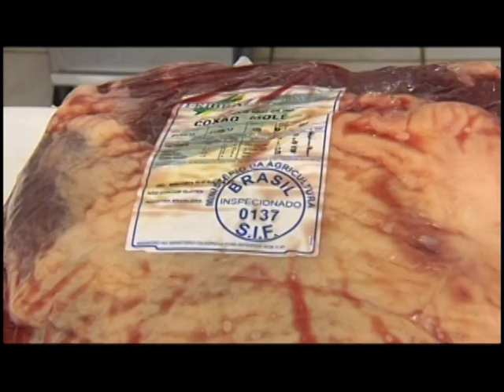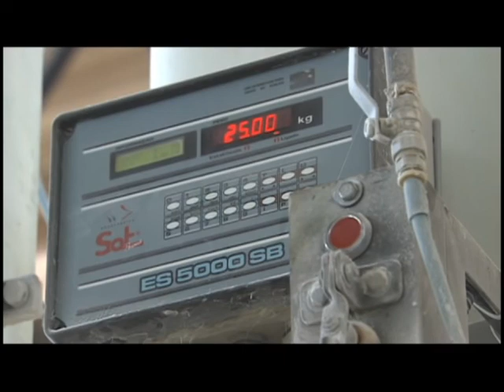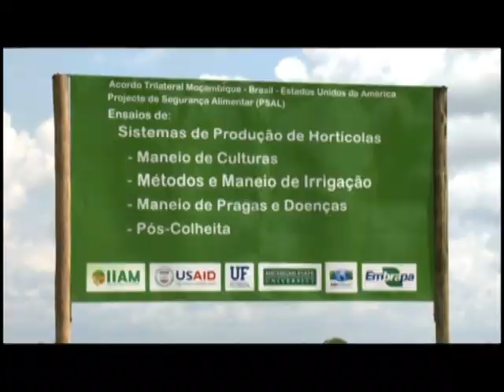Safra de grãos 2013/2014 deve chegar a quase 200 milhões de toneladas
AVANÇOS E DESAFIOS - 07.02.14: Em entrevista à TV NBR, o ministro da Agricultura, Antônio Andrade, fala sobre as estimativas da safra de grãos 2013/2014, que deve se aproximar dos 200 milhões de toneladas, valor recorde e 5% superior ao registrado na safra passada. Também são discutidos programas de crédito agrícola, sistemas de produção sustentável e os recentes investimentos em logística mo país.